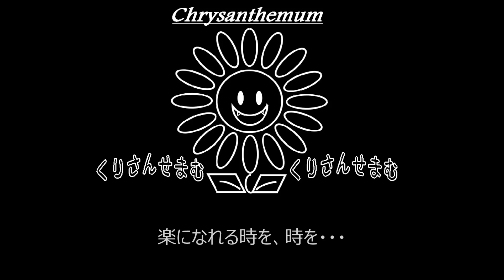【C】SADS「Masquerade」制作してみた。